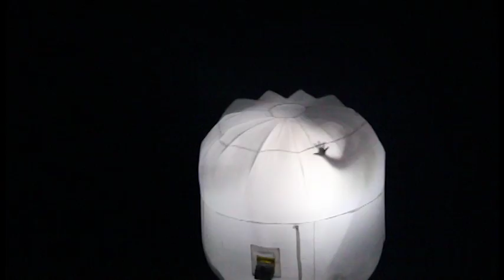Conscience Cloud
Thinking about life in a sphere.